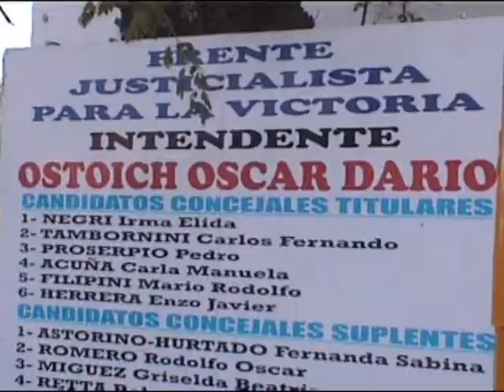Inauguración Semáforo Alem y 29 de Junio